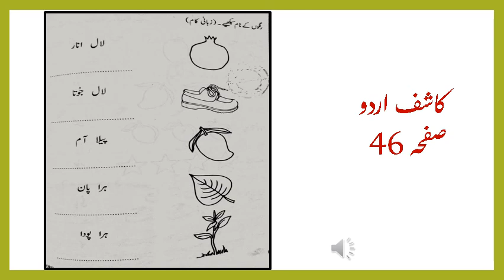Class 1 URDU Kashif Urdu 3